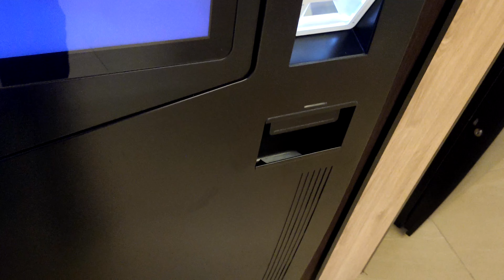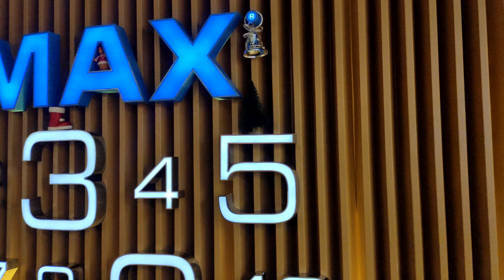Shaw Theatres Waterway Point - Movie Experience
Movie Experience Tour at Shaw Theatres Waterway Point Shopping Centre Singapore.